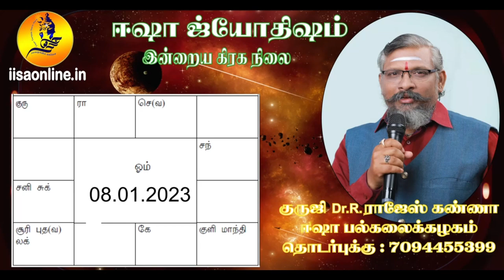இன்றைய ராசி பலன் 08.01.2023 குருஜி Dr.R.ராஜேஸ் கண்ணா அவர்கள் வழங்குகிறார்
இன்றைய ராசி பலன் 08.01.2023 குருஜி Dr.R.ராஜேஸ் கண்ணா அவர்கள் வழங்குகிறார்rasibapaln
 Vidhya Beedam of Astrology has long span of about 23 years under the spiritual guidance of Sri Sri Guruji Rajesh Kanna who is a renowned and revered disciple of many spiritual and